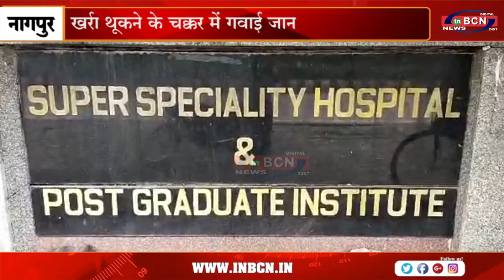खर्रा थूकने के चक्कर में गवाई जान ... INBCN NEWS